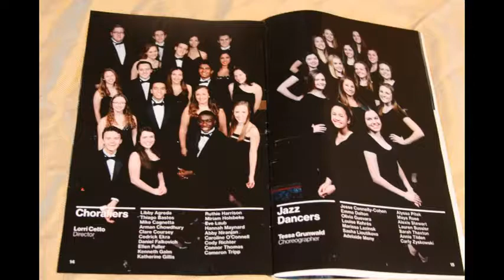03162017 HALL HIGH POPS 'n JAZZ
March 2017 Hall High Pops 'n Jazz